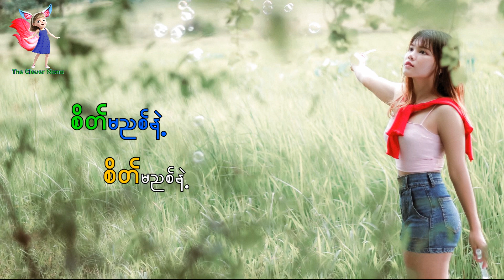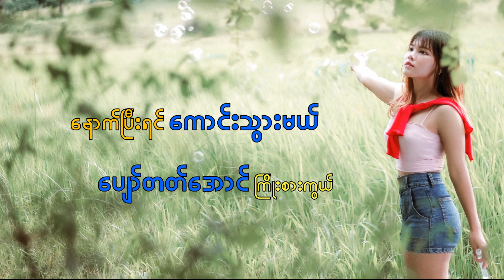စိတ်မညစ်နဲ့ - တင်ဇာမော် Cover By Ku Ku